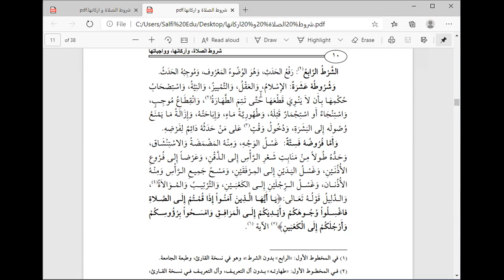Fiqh F2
Fiqh Lectures by Sheikh Zubair Madani for 1st semester students of Ahsan Open Academy Year 2021.